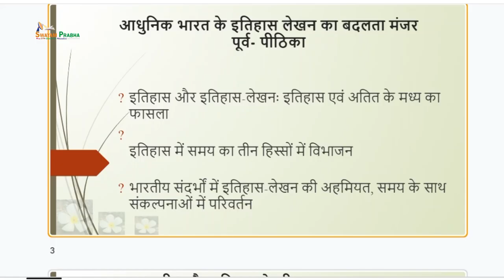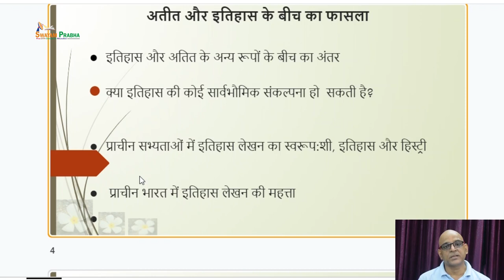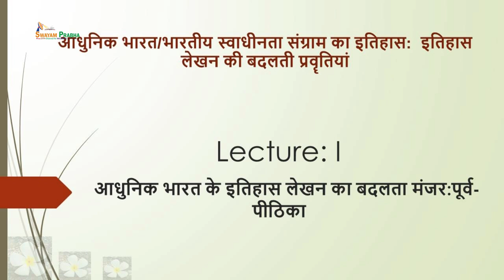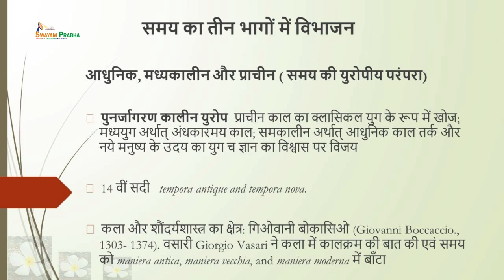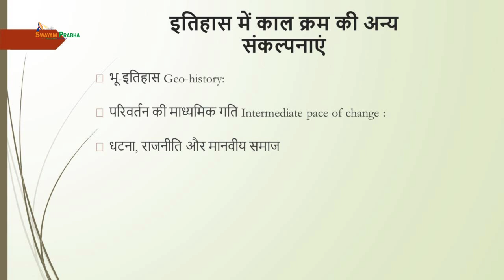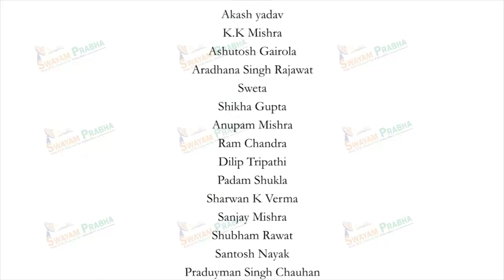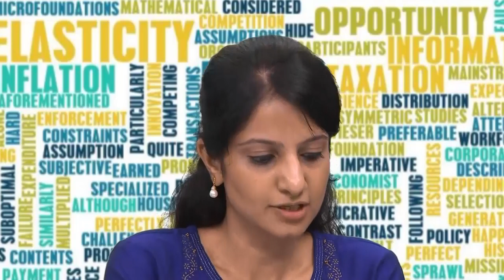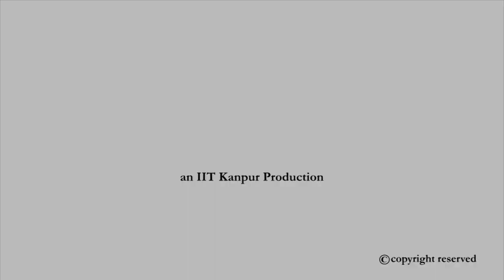इतिहास लेखन और इसका महत्व